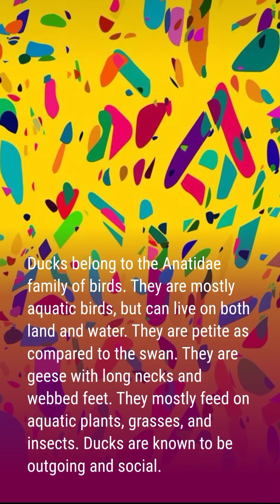duck breeding information